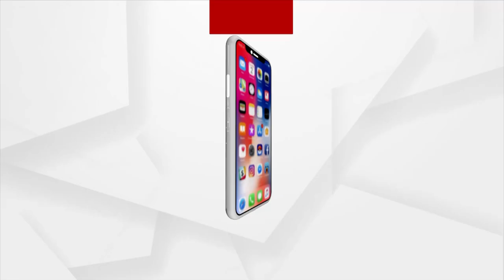Olive Ridley Turtles Begin Laying Eggs On Krushnaprasad Beach, Puri